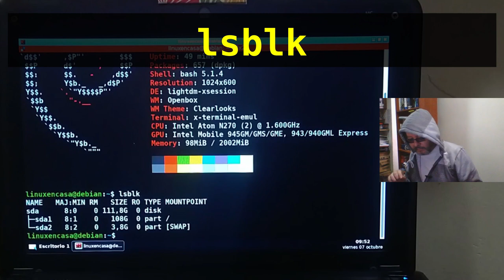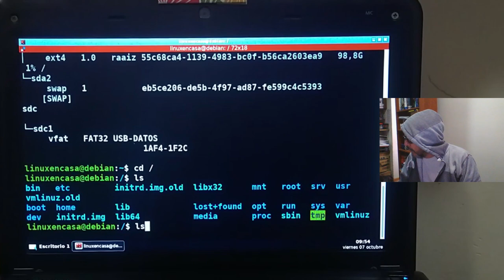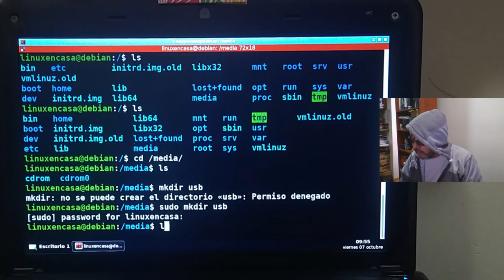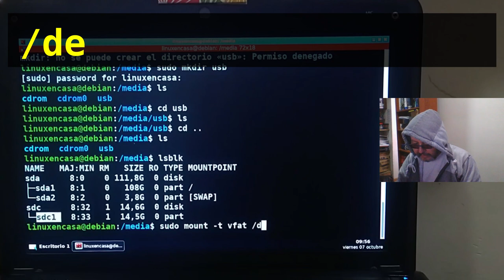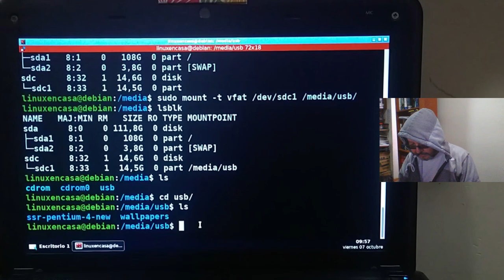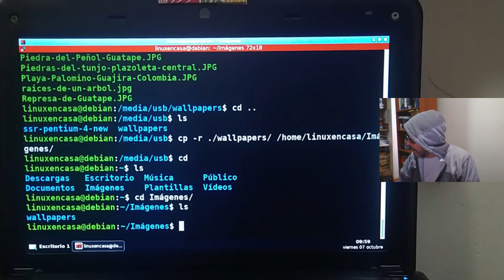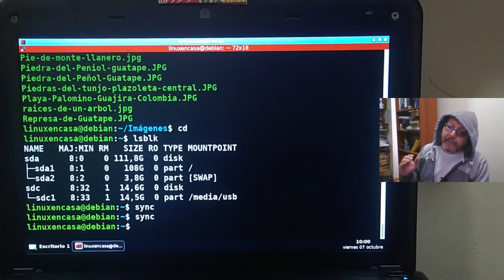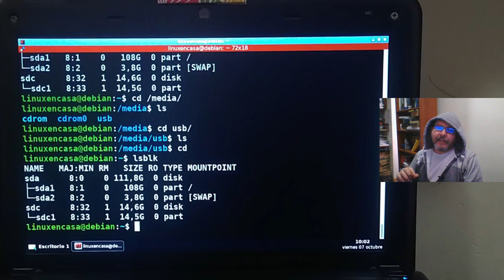MONTAR USB en Linux 🐧 Terminal de comandos [mount - umount] ✅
Tal vez ya no se necesite pues casi todos los Escritorios en Linux hacen el automontaje de las memorias usb, pero estoy instalando una distribución Debian GNU/Linux desde cero y aun debo usar este procedimiento para montar una usb manualmente desde la Consola o Terminal de Comandos.